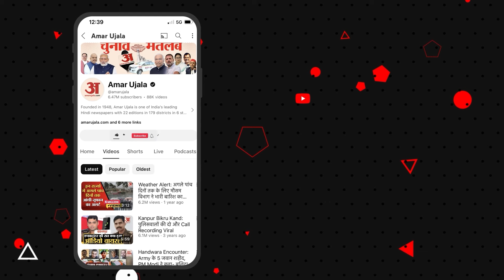Loksabha Election 2024:Bhilwara की युवाओं ने बताया उनके चुनावी मुद्दे? Rajasthan | Bhajan Lal Gehlot